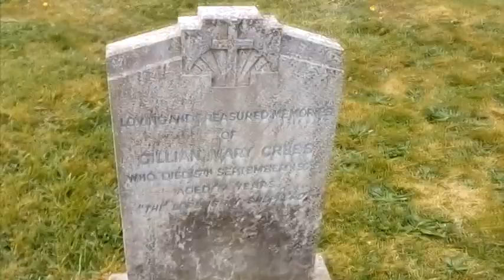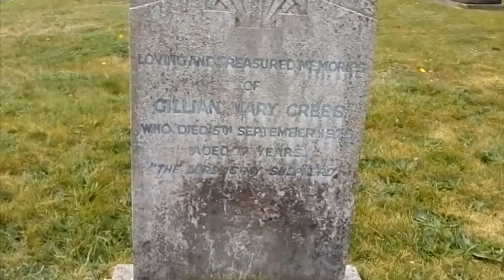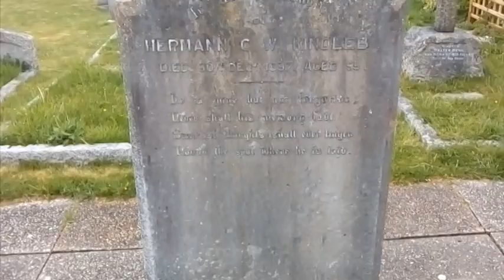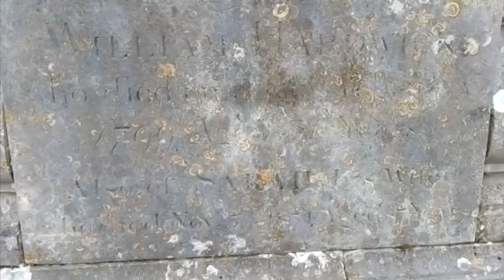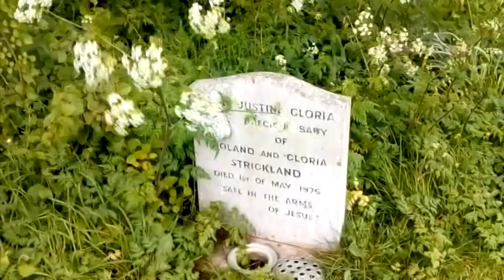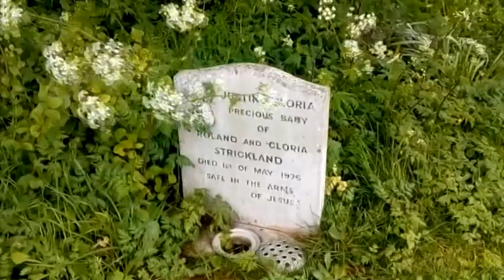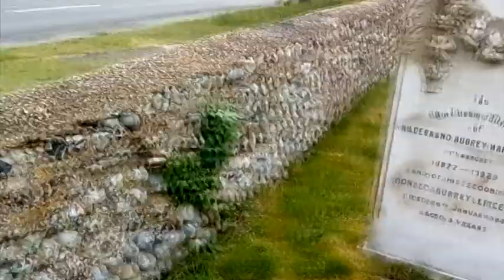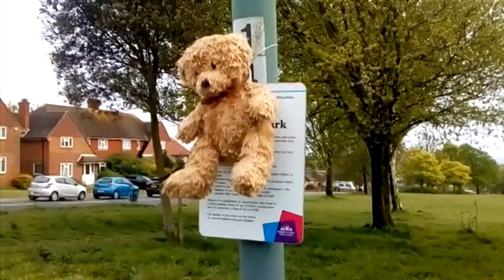Vlogg April 29 2020